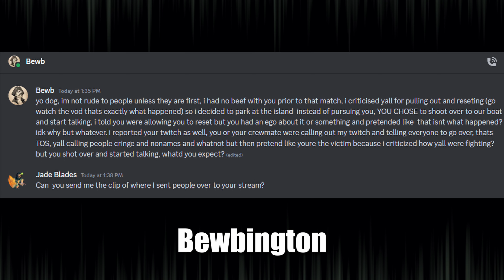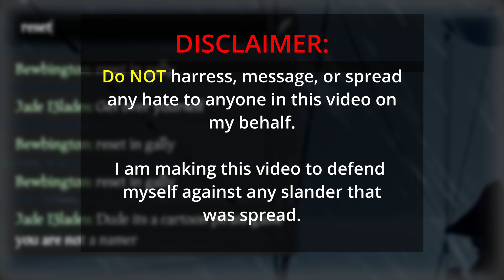STREAMER tries to get me banned on my Stream Anniversary